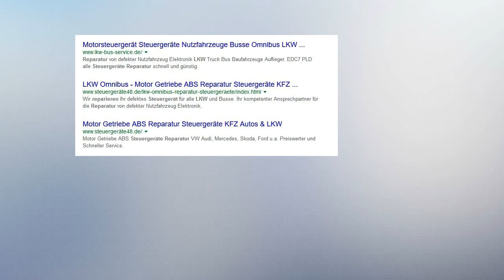Fahrregelung (CPC/FR) Mercedes Benz Siemens VDO LKW Steuergeräte Reparatur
VDO CPC Steuergerät MB Atego A 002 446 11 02 Mercedes FR A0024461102 Elektronik Reparatur
MB 1840 LS Fahrregler A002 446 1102
Fin: 3964816
Gänge fliegen raus. Schaltabbrüche.
Nach Zündungswechsel wieder ok.

Reparatur Fahrregelung FR, FMR, CPC Mercedes
Fahrregelung, Fahrmotorregelung, FMR, FR, CPC
Siemens VDO  Continental
Vario, Atego, Axor, Actros, Econic, Unimog, SK
Fahrregelung FR, FMR, CPCFahrregelung FR, FMR, CPC
Leistungen:

    Splittschaltung fehlerhaft (sporadisch oder dauernd)
    Rückwärtsgang kann nicht eingelegt werden
    Tempomat arbeitet ruckartig (Regeldifferenzen)
    Geschwindigkeitsabweichungen
    Phantomfehler – Es werden Fehler abgelegt obwohl nicht am Fahrzeug verbaut
    keine CAN- Verbindung zum Steuergerät
    Gerät wird nicht erkannt
    Rücklicht defekt
    Bremslicht ohne Funktion
    Motorbremse ohne Funktion

Auftretende Fehlercodes

    11E24 CAN-Botschaft vom Steuergerät BS Bremssteuerung fehlt (Fehlerspeicher Instrument INS)
    00104 Can-Verbindung zu FR Fahrregelung defekt (Fehlerspeicher Motorregelung MR)
    00162 Kommunikationsstörung mit Steuergerät FR Fahrregelung (Fehlerspeicher Parametrierbares Sondermodul PSM)
    02023 Motorbremsschalter des Betätigungshebels 'Motorregelung/Dauerbremse' defekt
    02522 Schaltergruppe 1/4 hat Kurzschluß nach Masse
    10201 Motor-Can zu Mr Motorregelung im Eindrahtbetrieb (Fehlerspeicher FR Fahrregelung)
    10212 CAN-Botschaft vom Steuergerät ABS/BS fehlt (Fehlerspeicher Retardersteuerung RS)
    00512 CAN-Botschaft vom Steuergerät GS fehlt (Fehlerspeicher Retardersteuerung RS)
    12012 CAN-Botschaft vom Steuergerät FR Fahrregelung fehlt (Fehlerspeicher Retardersteuerung RS)
    0A040 keine Kommunikation mit Steuergerät MR Motorregelung möglich (Fehlerspeicher GM Grundmodul)
    00164 CAN-Kommunikation mit Steuergerät MR Motorregelung ist gestört (Fehlerspeicher HPS Hydraulisch-Pneumatische Schaltung)
    00346 Kommunikationsstörung mit Steuergerät BS Bremssteuerung (Fehlerspeicher FM Frontmodul / HM Heckmodul)
    0A036 Es ist keine Kommunikation mit dem Steuergerät BS Bremssteuerung möglich (Fehlerspeicher GM Grundmodul)